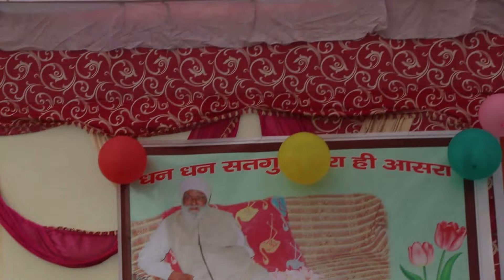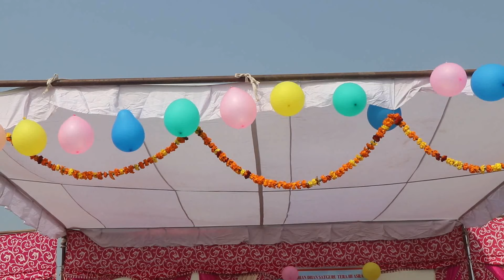रूहानी सत्संग 17 फ़रवरी 2021 । मताना फतेहाबाद। महात्मा चंद जी । रोहिताश जज साहिब जी। Ruhani Satsang ।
सत्संग :- निवास स्थान प्रेमी अनिल निम्बिवाल जी
गॉव मताना फतेहाबाद हरियाणा

Gurdiyal ji Satsang

Dera Sacha sauda shabad